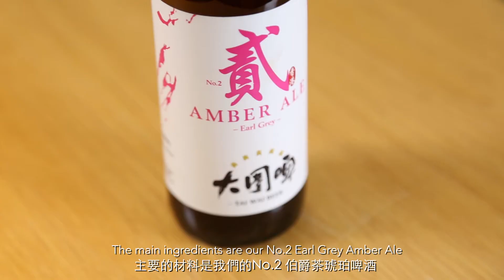【輕鬆一「夏」! 啤酒也能做雞尾酒 Cool Down with These Cocktails with a Hoppy Twist】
夏天已經來臨。為了擊退暑熱，我們特意為您準備了3款以手工啤酒打造的DIY雞尾酒食譜，在家中也能輕鬆製作。馬上來看看影片和製作方法！

Summer is coming. To beat the heat, we got three of our favourite craft breweries to each create a beer cocktail that you can easily make at home. Check out the video and the recipe!